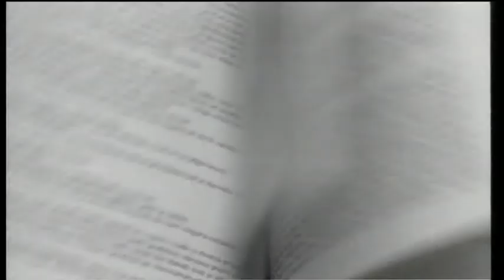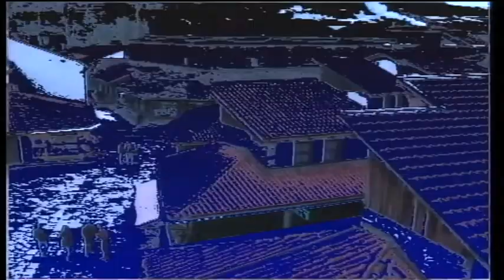Seherzada - Selma Silajdzic - Muhedinovic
Selma Silajdzic - Muhedinovic (2020)